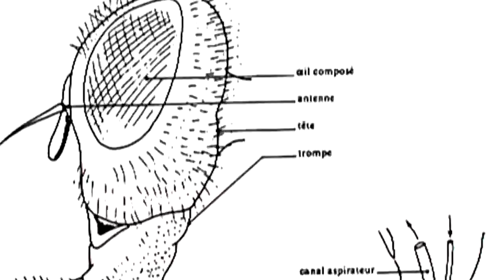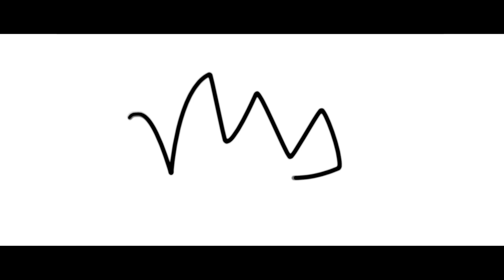LE PRINCE QUI VOULAIT PARLER - Joseph Bouquin - [LFDLM 2016]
il était une fois, un prince qui voulait parler...

Un court métrage de Joseph Bouquin

voix-off : Rémy Barbe
figuration : Joséphine Hopkins, Jean Fournier, Léa Tarkowski & Remy Barbe.

copyright LFDLM 2016.